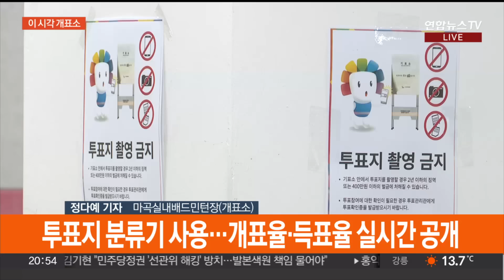강서구청장 보궐선거 투표율 48.7%…이시각 개표소 / 연합뉴스TV (YonhapnewsTV)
강서구청장 보궐선거 투표율 48.7%…이시각 개표소

[앵커]

여야가 총력전을 벌인 서울 강서구청장 보궐선거 투표가 조금 전 끝났습니다.

이제 개표 작업이 시작됐는데요.

개표소 나가있는 취재기자 연결해 분위기 살펴보겠습니다.

정다예 기자.

[기자]

네, 강서구청장 보궐선거 개표소에 나와있습니다.

보시는 것처럼 이곳에선 조금 전부터 개표가 시작됐습니다.

제 뒤로 모여있는 개표 사무원들이 동별로 조를 나눠 개표작업을 진행하고 있습니다.

앞서 오후 8시 본투표가 끝난 이후 강서구 유권자들의 표가 모인 투표함이 속속 도착했는데요.

사전투표와 거소투표, 그리고 131개 본투표장에 모인 투표함이 모두 이곳에 옮겨졌습니다.

개표는 투표지 분류기를 사용해 1차로 미분류 투표용지 등을 걸러내고 이후 심사, 집계하는 방식으로 이뤄집니다.

개표율과 후보자별 득표율은 선관위 홈페이지 등에 실시간으로 공개되고요,

선거 결과는 밤 11시 전후에 나올 것으로 보입니다.

당선자가 결정되면 즉시 임기가 시작됩니다.

이번 강서구청장 보궐선거 최종 투표율은 48.7%입니다.

강서구 유권자 50만여 명 중 24만여 명이 투표를 마쳤습니다.

앞서 사전투표율은 22.64%로 역대 지방선거, 재보선을 통틀어 최고치를 기록했는데요.

본투표를 합한 총투표율은 지난해 지방선거 동시간대 강서구 투표율보다 약 3%p 밑도는 수준입니다.

이번 선거에는 기호 1번 민주당 진교훈, 기호 2번 국민의힘 김태우 후보를 포함해 총 6명이 출마했습니다.

여야 지도부는 총선 6개월 전 최대 승부처인 수도권 민심을 엿볼 기회라는 점에서, 기초단체장 선거임에도 총력전을 벌였습니다.

국민의힘은 '진짜 일꾼'을 뽑아달라, 더불어민주당은 '정권심판'에 힘을 보태달라, 막판까지 지지를 호소했는데요.

어느 쪽이든 이기면 현 지도부 체제가 공고해지겠지만, 지는 쪽은 지도부 책임론이 불거지는 등 리더십이 흔들릴 수 있습니다.